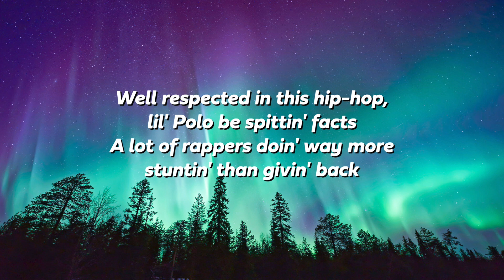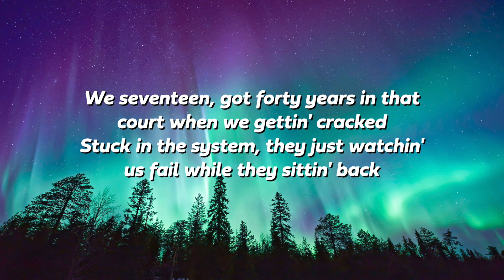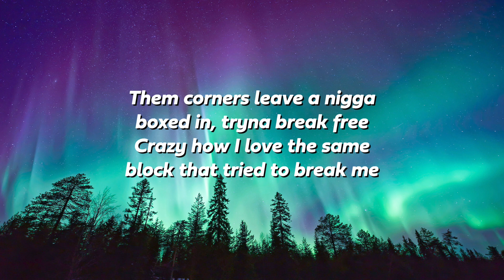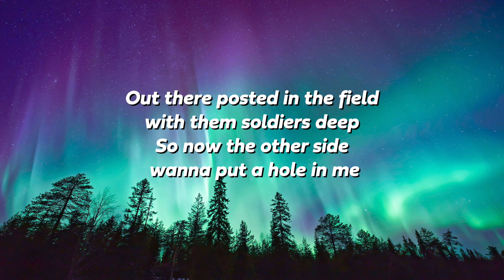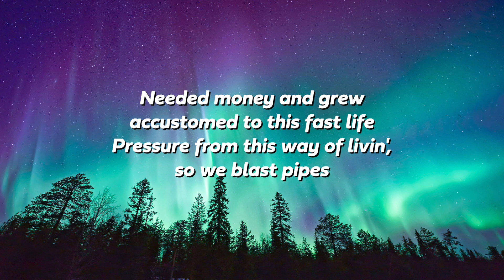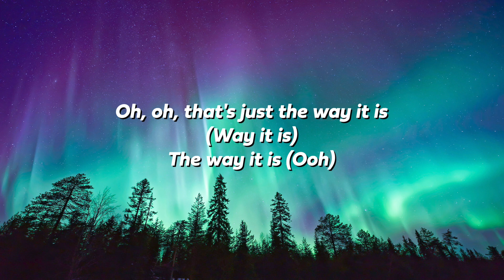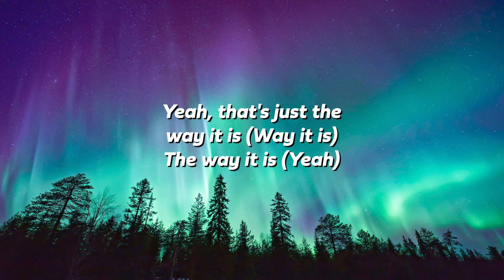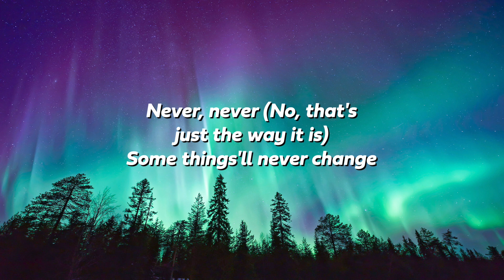Wishing For A Hero - Polo G ft. BJ The Chicago Kid (Lyrics)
Lyric video for "Wishing For A Hero" by Polo G ⭐️

Lyrics 🎶
[Verse: Polo G]
Well respected in this hip-hop, lil' Polo be spittin' facts
A lot of rappers doin' way more stuntin' than givin' back
You ain't my color, then you don’t know the struggle of livin' black
Cops kill us and we protest, what type of shit is that?
Man, if the police shoot at one of my brothers, I'm blickin' back
We hate each other, so we just wanna score and go tit-for-tat
All these shorties want is points, they ain't chasin' a different stat
Really riskin' it all, what’s the point when that nigga rat?
We seventeen, got forty years in that court when we gettin' cracked
Stuck in the system, they just watchin' us fail while they sittin' back
The government cuttin' checks, but can't cut a nigga some slack
It's hard to get a job, so we hustle and flip a pack
It's all a set-up, no wonder why they call this bitch a trap
Life was messed up, a matter of time 'til that nigga snap
Post-traumatic stress, so them triggers keep gettin' tapped
R.I.P. Malcolm, I promise to conquer and fill them gaps
Them corners leave a nigga boxed in, tryna break free
Crazy how I love the same block that tried to break me
Pray that I ain't in my own hood when they take me
This all we know, a life of peace what we can't see
I'm from where we unheard and we can't speak
We go to school, they try to tell us what we can't be
Profit with a billion-dollar mind like I'm JAY-Z
They killed Martin for dreamin' and now I can't sleep
Why would the devil take my brother if he close to me?
Now if you scared, take my soul, you see my bros in me
We missin' you, man, this ain't how this shit supposed to be
Feel like I'm stuck, I wish them streets never proposed to me
Out there posted in the field with them soldiers deep
So now the other side wanna put a hole in me
Like every day might be the end of the road for me
We die young, so I couldn't picture a older me
Fightin' demons, let them drugs take control of me
All in my head, go and kill what they told to me
'Member we ain't have a thing, same clothes for weeks
Hardbody, that's how them situations molded me
Needed money and grew accustomed to this fast life
Pressure from this way of livin', so we blast pipes
Shit got me stressin' three hundred and sixty-five nights
Them people workin' against us like we don't have rights
It don't matter what this money and this fame can give
I've been hurtin', tryna smile through the pain and tears
Wish we could go back to them days when we played as kids
A lot of shit changed, that's just the way it is

[Chorus: BJ The Chicago Kid]
That's just (That's just the way it is)
Some things'll never (Some things'll never change)
Oh, oh, that's just the way it is (Way it is)
The way it is (Ooh)
Some things'll never (Some things'll never change, no-no-no-no-no)
Yeah, that's just the way it is (Way it is)
The way it is (Yeah)

[Outro: BJ The Chicago Kid & Leia]
Never, never (Ayy)
Some things will never change (Some things'll never change)
Never, never (No, that's just the way it is)
Some things'll never change
Mmm-mmm-mmm-mmm
Mmm-mmm-mmm
Mmm-mmm-mmm-mmm
Mmm-mmm-mmm